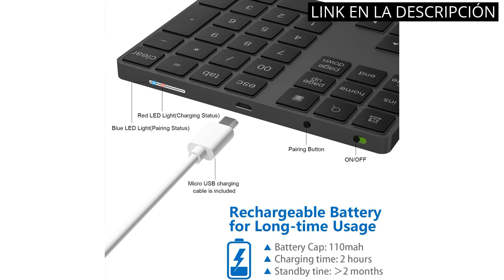TECLA ENTER: Los 4 mejores teclas enter del mercado ✔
✋  Aquí están los 4 mejores teclas enter del mercado disponibles en el mercado.

🔽🔽🔽 ENLACES DE COMPRA TECLA ENTER 🔽🔽🔽

1) Trust Ymo Pack Teclado y Ratón Inalámbrico - Disposición QWERTY Español, Botones Silenciosos, 13 Teclas de Office y Multimedia, Un Receptor USB, Windows, Mac, PC, Ordenador Portátil, Negro

2) Trust Taro Teclado - Disposición QWERTY Español, Resistente a los Vertidos, Cable de 1.8m, Conexión USB, Windows, Mac, PC, Laptop, Ordenador Portátil, Negro

3) Teclado numérico Bluetooth, Pubiohs inalámbrico Recargable de 34 Teclas keypad ​y portátil para PC, computadora portátil, teléfono Compatible con el Sistema Windows/Android

4) Logitech Lift for Mac, Ratón inalámbrico ergonómico, Clics discretos, Smartwheel silencioso, 4 botones personalizables, Bluetooth, Para macOS/iPadOS/MacBook Pro/Macbook Air/iMac/iPad, OffWhite

00:00 - Intro
00:04 - 1) Trust Ymo Pack Teclado y Ratón Inalámbrico -...
00:46 - 2) Trust Taro Teclado - Disposición QWERTY Español, Resistente...
01:18 - 3) Teclado numérico Bluetooth, Pubiohs inalámbrico Recargable...
01:49 - 4) Logitech Lift for Mac, Ratón inalámbrico ergonómico, Clics...
02:31 - Outro